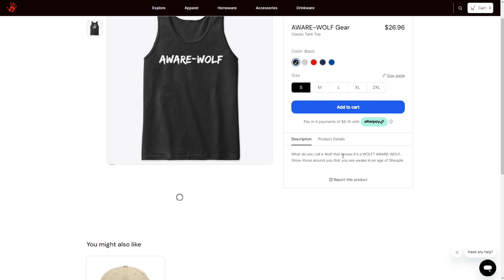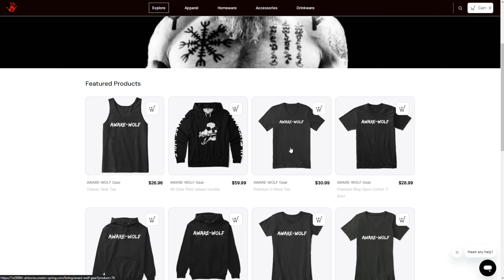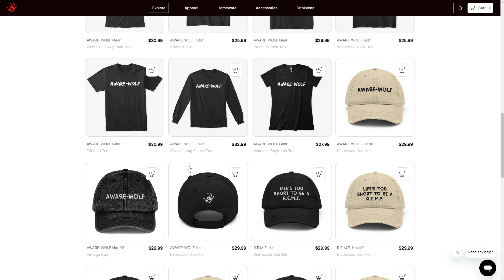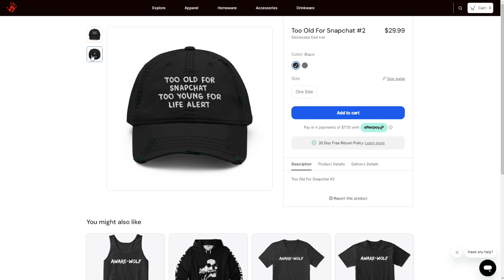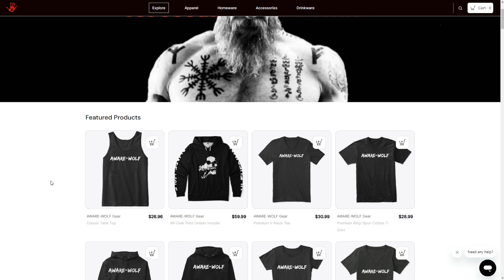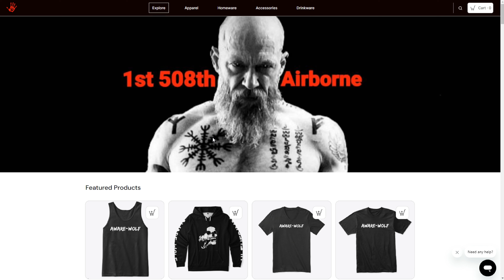Honey Badger at the Dog Park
Honey Badger at a huge wilderness dog park. What happens?

Also, I'm testing out some camera settings on my new Samsung Galaxy S23 Ultra phone. It gets a great picture even in the dim pre-thunderstorm lighting in the forest.

!!! 1st 508th Airborne TEESPRING MERCHANDISE...